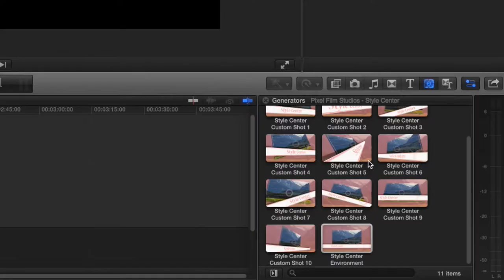Style Center - Professional Theme for FCPX - Pixel Film Studios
Style Center comes packed with 48 camera presets and 10 bonus custom pre made environment shots. Also included in the Style Center pack are 4 transitions, 2 lower-thirds, text and title sequences and a lens flare overlay. Parameters are adjustable within Final Cut Pro X and there is a plethora of customization at the user's disposal. Change the text and theme background colors, adjust the text, and utilize the easy to use drop zones to match any style. Style Center is made exclusive for Final Cut Pro X.

Photos & Videos
Style Center's drop zone is usable with both picture and video file formats of all kinds. Simply drag media into the FCPX timeline and apply to the drop zone. Style Center features a background that replicates  the drop zone image and users can edit the scale and opacity of this background image separately.

Lens Flare Overlay Included
Packaged with Style Center is an advanced lens flare overlay that features editable light, bokeh and particle elements. Adjust opacity, intensity, amount, hue and more using the easy-to-use controls in Final Cut's Inspector window.

Custom Environment Shots Included
In addition to the standard 48 camera presets, Style Center comes packaged with 10  bonus pre-made environment shots for the user to choose from in case they do not want to spend the time customizing their own shot. These dynamic angles cut back on the sometimes time heavy task of finding the right shot.

Customizable in FCPX
Style Center is completely editable in Final Cut Pro X's Inspector window. Users are given controls for the color of every element as well as controls for size, position and more. Floating elements can be generated with a simple click of a button to add variety. Style Center provides the user with the tools needed to personalize any video.